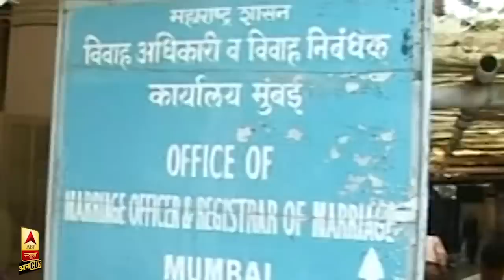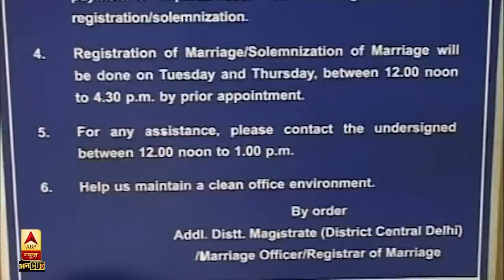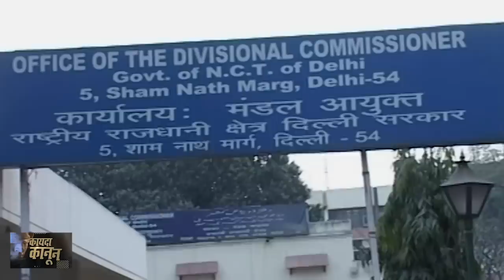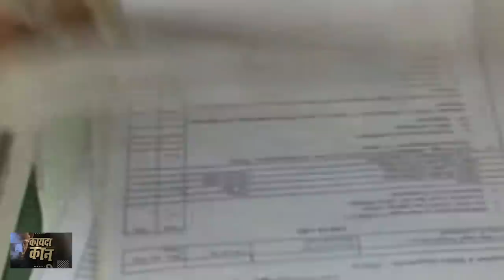शादी करने वाले की डिटेल्स Notice Board पर क्यों, SC ने केंद्र से मांगा जवाब| Special Marraigae Act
क्या कोर्ट में शादी करने जा रहे किसी जोड़े की जानकारी नोटिस बोर्ड पर डालना सही है. ये सवाल इसलिए क्योंकि केरल की रहने वाली कानून की छात्रा नंदिनी प्रवीण ने स्पेशल मैरिज एक्ट की धारा 6(2) और 6(3) को सुप्रीम कोर्ट में चुनौती दी है. नंदिनी प्रवीण के वकील कलीस्वरम राज का कहना है कि स्पेशल मैरिज एक्ट का यह प्रावधान निजता के अधिकार का हनन है, जो धर्म, जाति वगैरह के बंधन तोड़कर शादी करने जा रहे जोड़े की सुरक्षा को भी खतरा पहुंचाता है. अब इस मामले में सुप्रीम कोर्ट ने केंद्र सरकार को नोटिस जारी कर जवाब मांगा है. पूरा मामला विस्तार से बता रहे हैं एबीपी न्यूज़ संवाददाता निपुण सहगल.